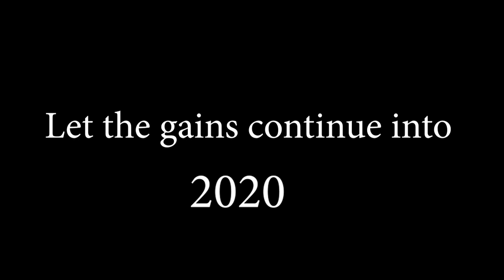ONE YEAR TRANSFORMATION My Minoxidil Beard Journey || What's To Come in 2020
Decided to document my minoxidil beard journey.  Not only to share information but to also help me remain consistent.

Using Kirkland Minoxidil 5%

Jamaican Black Castor oil  to moisturize

Derma-Roller 0.5 mm

Gaming Channel : Slyguy & Hitman